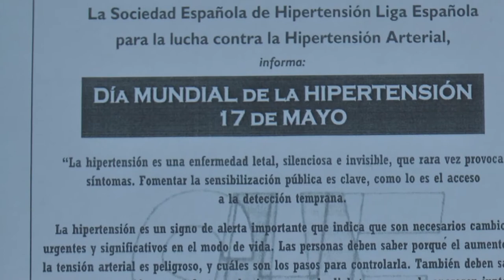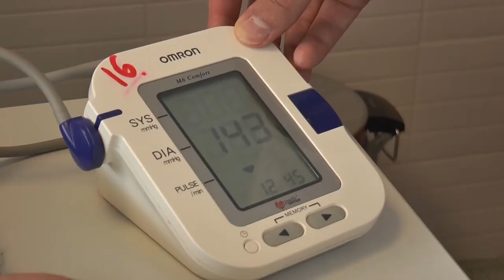Día Mundial de la Hipertensión | Cecova TV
La hipertensión afecta a un 25% de la población adulta y provoca un grave nivel de riesgo de sufrir una insuficiencia cardiaca, un infarto de miocardio o lesiones en el riñón. Así lo recuerda Enfermería. En el Centro de salud de Campanar se han estado realizando controles de tensión arterial a la población. Cabe recordar que para disminuir las posibilidades de desarrollar hipertensión se debe mantener un peso corporal adecuado, o perder peso si tiene sobrepeso; practicar ejercicio físico diariamente; elegir unos hábitos alimentarios más saludables con una dieta baja en sal y sodio, y consumir bebidas alcohólicas con moderación.